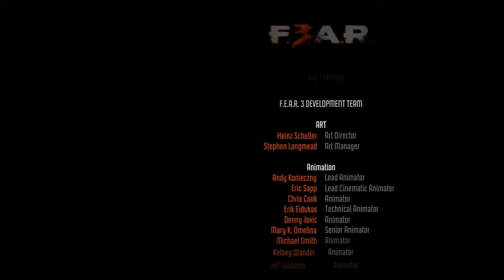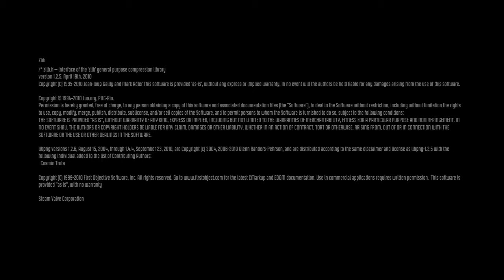F.E.A.R. 3 - Poród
Intro: MrCiapekPL / Netsk_y

„F.3.A.R. to kolejna odsłona popularnego cyklu gier FPS. Podobnie jak poprzedniczki, stanowi ona połączenie elementów horroru (wyraźnie inspirowanych japońskimi filmami z tego gatunku) z czystą akcją. [...] Ponownie zmierzymy się z głównym czarnym charakterem całego cyklu, czyli Almą. Na skutek wydarzeń, których byliśmy uczestnikami w finale F.E.A.R. 2: Project Origin jest ona kolejny raz w ciąży. Jak zwykle pała również żądzą zemsty, chcąc zniszczyć cały gatunek ludzki. Przyjścia na świat nowego „członka rodziny" z niecierpliwością wyczekuje Paxton Fettel - nieprzyjemny, ale genialny żołnierz, doskonale znany fanom poprzednich odsłon cyklu. W grze wystąpi także jego starszy brat, pierworodny syn Almy, Point Man - perfekcyjna maszyna do zabijania i niepokonany w walce wojownik, który był bohaterem pierwszej części."

Muzyka:
Crown The Empire - Forever ( Drake Cover )